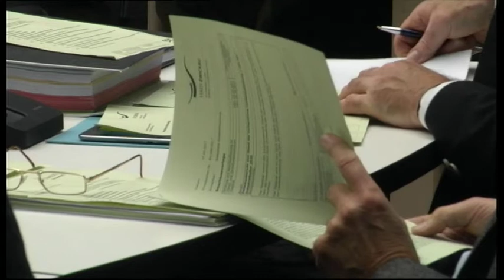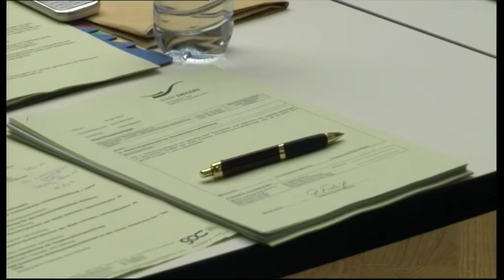Stadtratssitzung der Stadt Zwickau vom 26.10.2017 Teil 04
Tagesordnung des Stadtrates
für die Sitzung des Stadtrates, am 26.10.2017, 16:00 Uhr, im Rathaus,
Hauptmarkt 1, 1. Obergeschoss, Bürgersaal

1. Allgemeine Regularien
2. Anfragen der Stadträte
3. Einbringung Haushalt 2018
4. Beschlussvorlagen zu Sachentscheidungen
4.1. Zwischenbericht zum Stand der Vorbereitung Landesausstellung / Jahr
der Industriekultur 2020
BV/206/2017 Geschäftskreis Oberbürgermeisterin
4.2. Entgelt und Benutzerordnung für die Ratsschulbibliothek Zwickau
BV/187/2017 Finanzen und Ordnung
4.3. Robert-Schumann-Konservatorium der Stadt Zwickau, Jahresabschluss
2015
BV/195/2017 Finanzen und Ordnung
4.4. Robert-Schumann-Konservatorium der Stadt Zwickau, Jahresabschluss
2016
BV/197/2017 Finanzen und Ordnung
4.5. 5. Änderungssatzung zur Sondernutzungssatzung
BV/193/2017 Finanzen und Ordnung
4.6. KBE Kommunale Beteiligungsgesellschaft an der envia, Änderung der
Satzung
BV/203/2017 Finanzen und Ordnung
5. Anträge der Fraktionen
5.1. Bürgerhaushalt 2018
AN/016/2017 Fraktion CDU
5.2. Verfügungsfonds Innenstadt - ZENTRUM.LEBEN im Fördergebiet
„Historischer Stadtkern 2014“ Zwickau
AN/022/2017 Fraktion CDU
5.3. Verstetigung der Zuschüsse für die Freibäder in Crossen und Pölbitz
AN/018/2017 Fraktion SPD
5.4. Prüfauftrag für einen Gründerwettbewerb „Lebendige Innenstadt“
AN/019/2017 Fraktion SPD
5.5. Prüfung der praktischen Anwendung des BundesElektromobilitätsgesetzes
in der Stadt Zwickau in Bezug auf
Bevorrechtigungen von Elektrofahrzeugen
AN/020/2017 Fraktion BfZ/Grüne
5.6. Fortschreibung der Methodik des Bürgerhaushalts der Stadt Zwickau
AN/021/2017 Fraktion BfZ/Grüne
6. Einwohnerfragestunde (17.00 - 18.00 Uhr)
7. Informationen der Verwaltung
8. Beschlussfassung über die Einberufung der nächsten Sitzung
Für den Fall, dass aufgrund der Sitzungsdauer oder anderer Gründe eine
Vertagung der Sitzung notwendig wird und die noch ausstehenden
Tagungsordnungspunkte aufgrund ihrer Bedeutung oder Dringlichkeit nicht erst
zur nächsten regulären Sitzung des Stadtrates behandelt werden können, lade ich
Sie vorsorglich zur Fortsetzung der Sitzung des Stadtrates für Freitag, den
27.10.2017, um 17.00 Uhr (Rathaus, Hauptmarkt 1, Bürgersaal) ein.